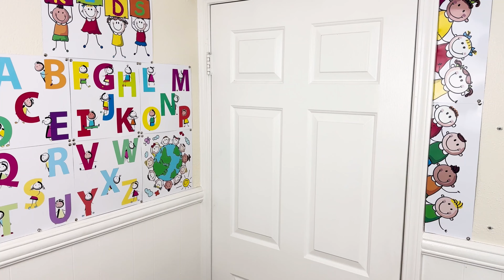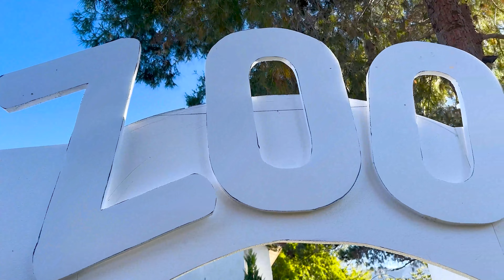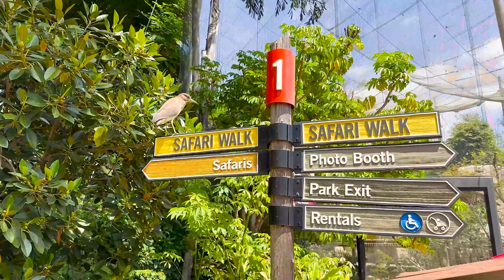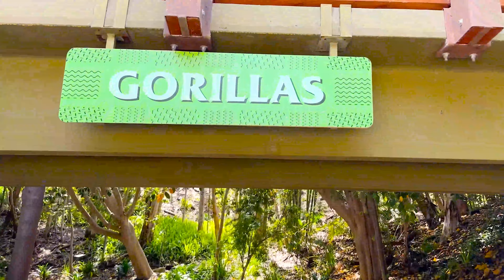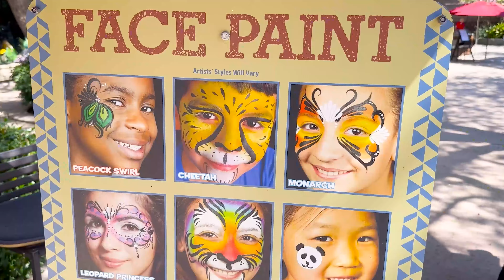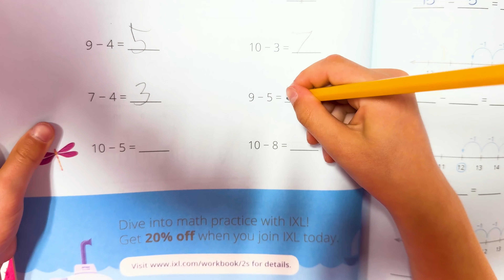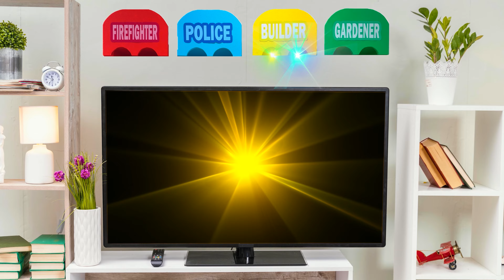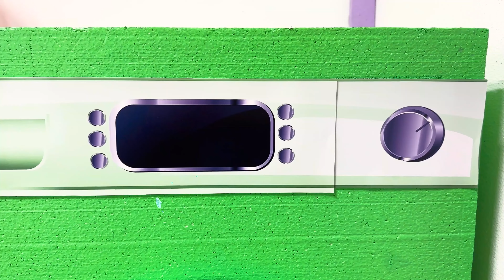Katya and Dima Story of Cooking Breakfast for Dad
00:00 Katya Learns Cooking Breakfast for Dad
04:45 Balloon Cube Challenge
13:44 Dad open his own Kindergarten
18:28 Zoo Adventure
23:58 24 Hour Space Challenge
30:40 Changed Room - Story for help
36:11 Water Adventure